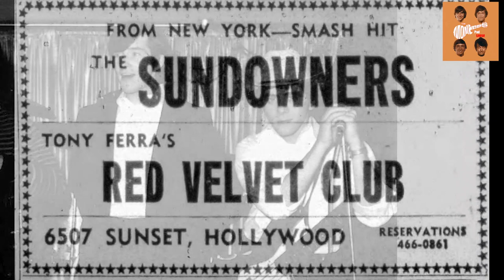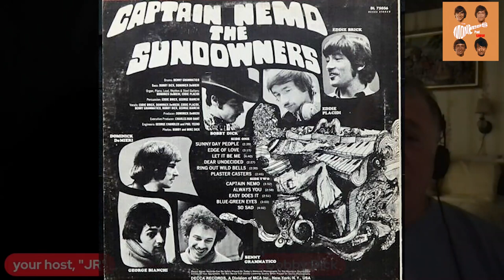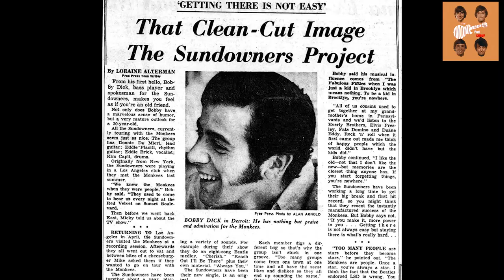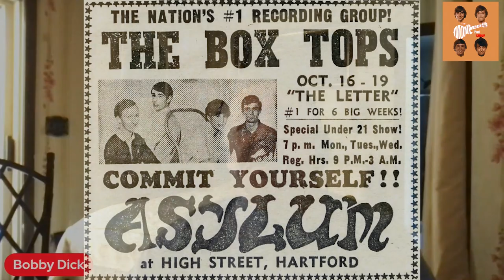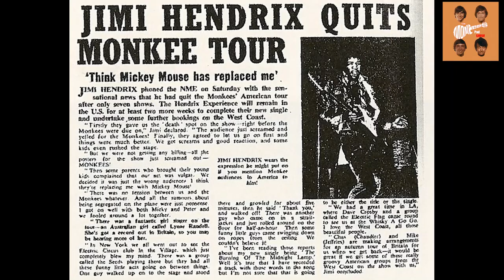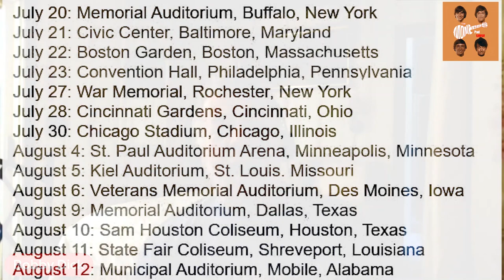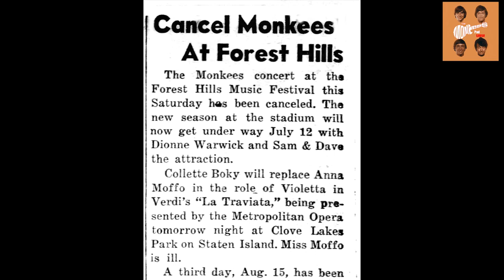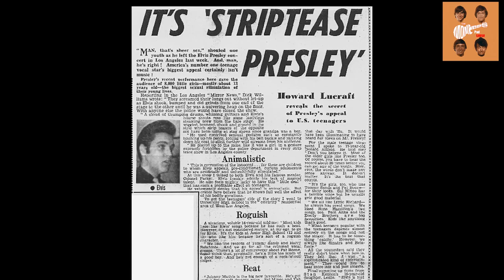#8- BOBBY DICK (Sundowners) Monkees 1967 Tour, Jimi Hendrix, meeting ELVIS, Plaster Casters-FUNNY!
Lots of laughs looking back on Bobby's experiences in the music business as a member of The Sundowners, support act for The Monkees on their 1967 Summer Tour. Jimi Hendrix, meeting his idol Elvis Presley, The Plaster Casters and his long-time friendship with Davy Jones are a few of the fun topics we discuss in this ultra-fun episode.